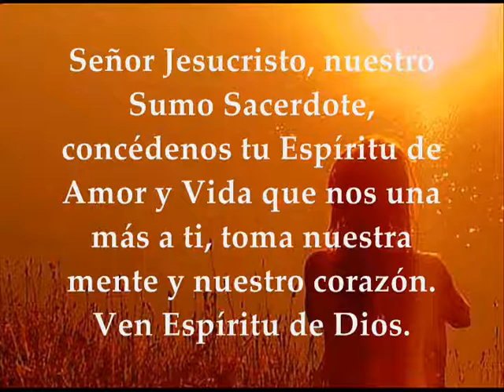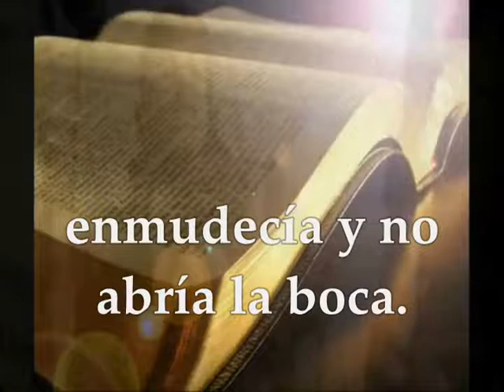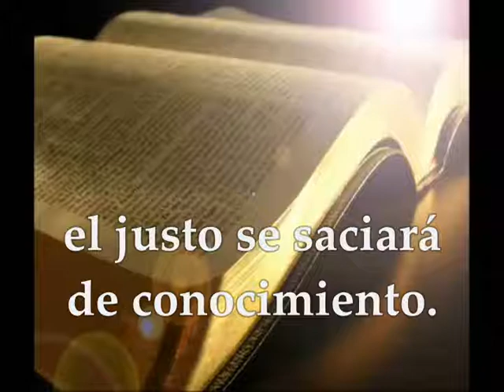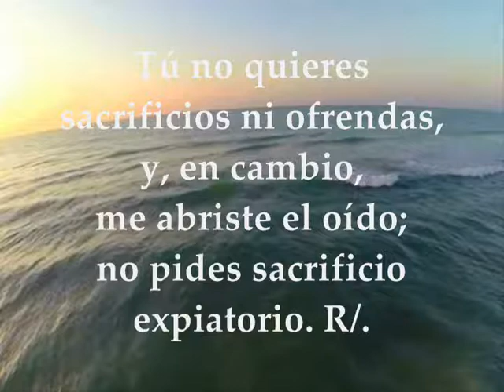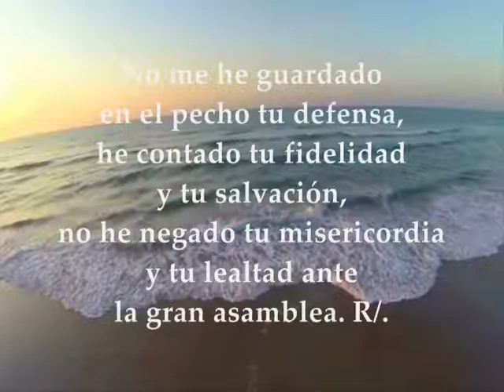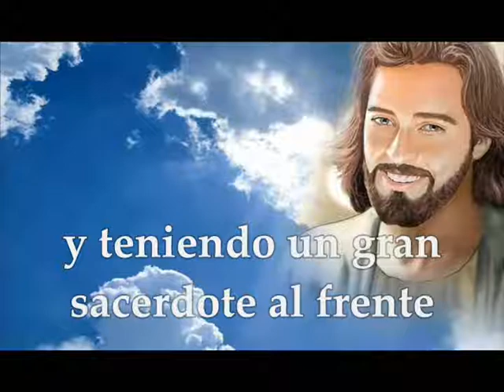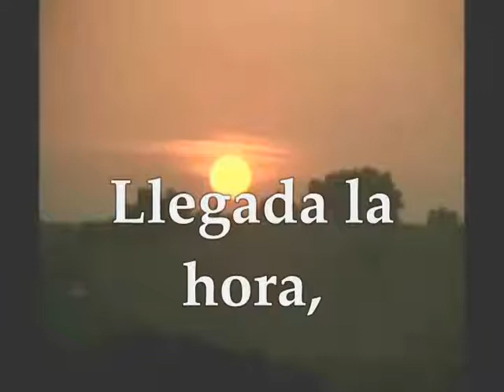Evangelio jueves junio 7 de 2018 Fiesta Jesucristo Sumo y Eterno Sacerdote algunos países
Primera Lectura : Del libro del Profeta Isaías 52, 13-53,12 Salmo 39: R/.Aquí estoy, Señor, para hacer tu voluntad Opción#2 Primera Lectura: De la carta a los Hebreos 10,12-23  Evangelio según San Lucas 22,14-20 FIESTA JESUCRISTO SUMO Y ETERNO SACERDOTE EN ALGUNOS PAÍSES JUEVES JUNIO 7 DE 2018